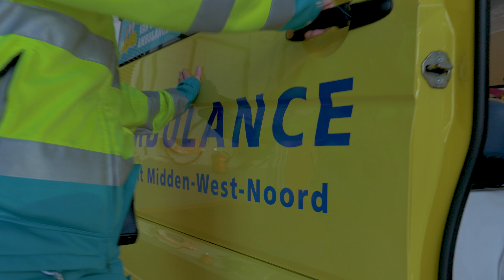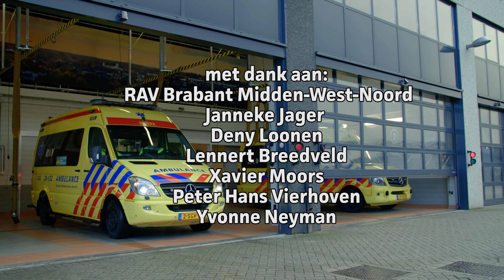Ervaringen met de Bachelor medisch hulpverlener in de ambulancezorg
Video gemaakt in opdracht van Ambulancezorg Nederland. Met dank aan RAV Brabant Midden-West-Noord